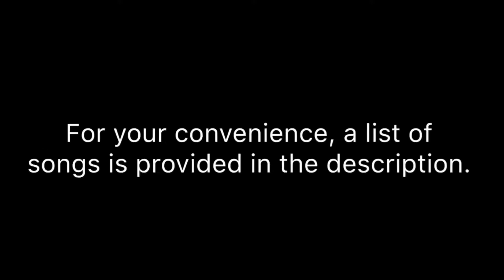Beach Boys concert @ Ocean City Music Pier 8/21/18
00:00 Intro

00:16 Do it Again

00:39 Surfin’ Safari

00:59 Catch A Wave

01:22 Hawaii

01:45 Surfin’ USA

02:09 Surfer Girl

02:33 Getcha Back

02:56 Wendy

03:18 Darlin’

03:40 Why Do Fools Fall in Love

04:07 When I Grow Up (To be a Man)

04:31 All The Love in Paris

04:50 Be True to Your School

05:12 Don’t Worry Baby

05:41 Little Deuce Coupe

06:07 409

06:26 Shut down

06:42 I Get Around

07:08 God Only Knows

07:30 Pisces Brothers

07:53 Unleash The Love

08:13 California Dreaming

08:34 Sloop John B

09:02 California Girls

09:27 Wouldn’t It Be Nice

09:54 Do You Wanna Dance

10:20 Help Me Rhonda

10:45 Barbara Ann

11:10 Good Vibrations

11:35 Kokomo

11:56 Fun Fun Fun

12:21 Curtain Call